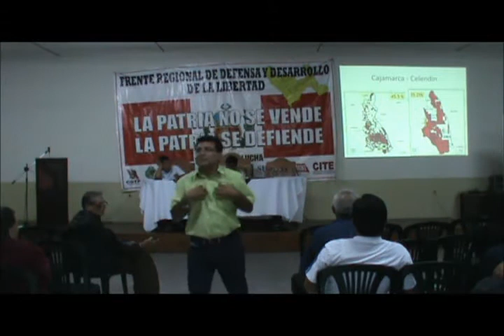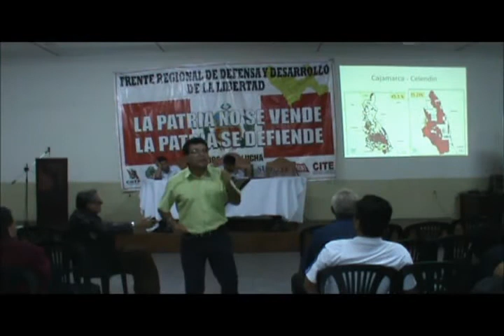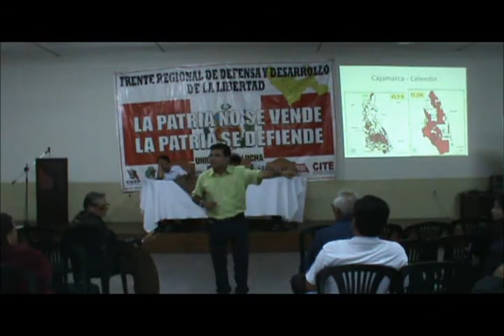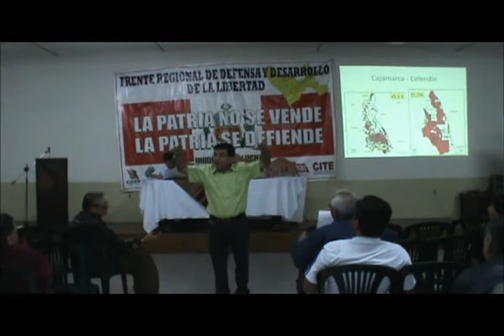DR. ROLANDO REÁTEGUI: JORNADA EN DEFENSA DEL AGUA Y LA VIDA. TRUJILLO 2011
DR. ROLANDO REÁTEGUI LOZANO, GERENTE DE RENAMA CAJAMARCA, REALIZA UNA PONENCIA MAGISTRAL EN LA CIUDAD DE TRUJILLO, EN EL MARCO DE LA JORNADA EN DEFENSA DEL AGUA Y LA VIDA: SOLIDARIDAD CON CAJAMARCA, ORGANIZADA POR EL FRENTE DE DEFENSA Y DESARROLLO DE LA LIBERTAD.